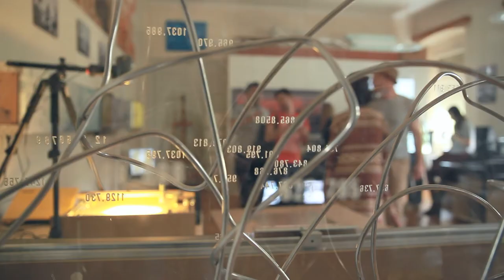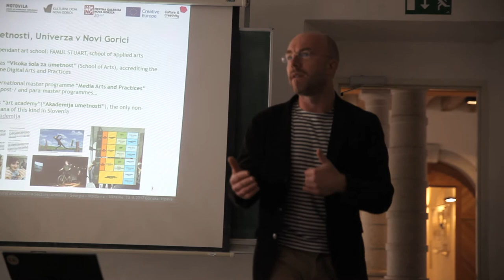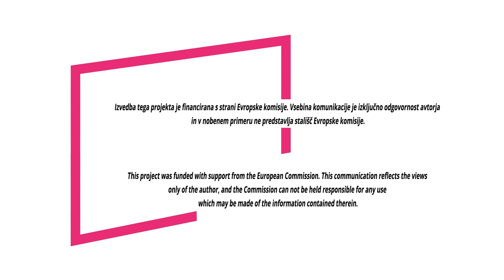Beyond Horizons: Connecting Cultural and Creative Sectors - Study Visit to Slovenia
Beyond Horizons. Connecting Cultural and Creative Sectors: Armenia - Georgia - Moldavia – Ukraine
A study trip to Slovenia (10 - 14 April 2017)

Motovila, Centre for the Promotion of Cooperation in the Cultural and Creative Sectors, in cooperation with the European Union-Eastern Partnership Culture and Creativity Programme from 10th to 14th April 2017 organised a study tour for 23 representatives of the cultural sector from Armenia, Georgia, Moldova and Ukraine. During five-day study study visit they got to know more than 60 Slovenian organisations and visited 21 cultural spaces or venues. In addition to the capital city, the guests were also introduced to the cultural scenes in the eastern (Maribor) and western (Vipava, Nova Gorica, Šempas and Osek) parts of Slovenia.

Apart from the regional programe of the EU-Eastern Partnership for Culture and Creativity, the study trip was carried out in cooperation with a number of professional and local partners, among them Bunker Institute, Poligon Creative Centre, Vetrinje Mansion – Narodni dom Maribor, Academy of Arts of the University of Nova Gorica (UNG AU), Kulturni dom Nova Gorica (Nova Gorica City Gallery) and the European Union House – European Parliament Information Office in Slovenia and European Commission Representation in the Republic of Slovenia.